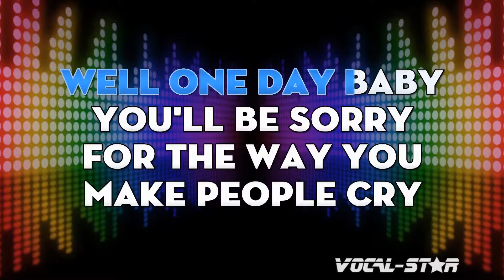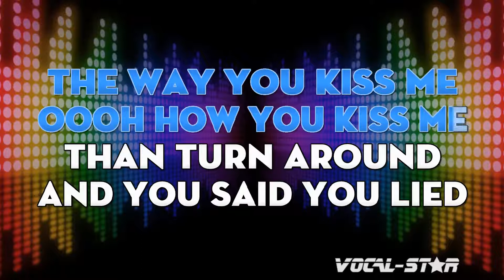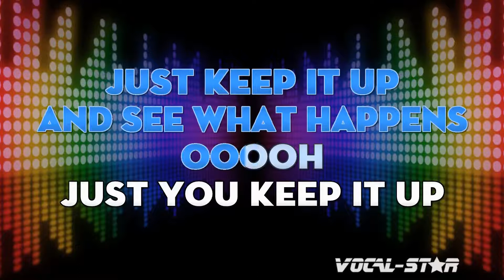Bobby Vee - Just Keep It Up (Karaoke Version) with Lyrics HD Vocal-Star Karaoke